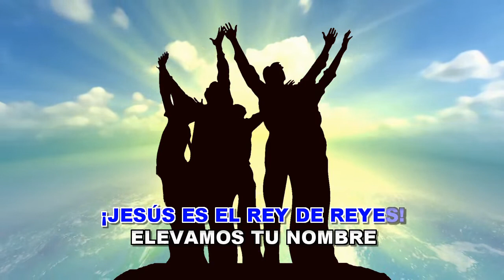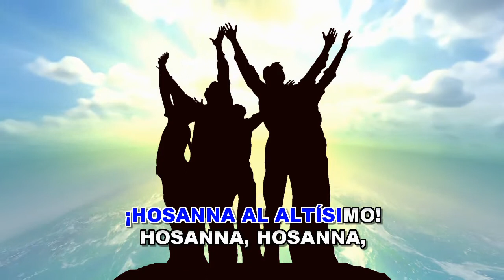HOSSANNA AL ALTÍSIMO (VERSIÓN KARAOKE INSTRUMENTAL)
COMO SIEMPRE AQUÍ LES DEJO LA VERSIÓN INSTRUMENTAL
Hoy les dejo un tema para ir preparándonos en la cuaresma, hoy miércoles de ceniza fecha muy especial para los catolicos por lo que significa, un tema de alabanza para ser interpretado en la misa tambén. Espero que les agrade.